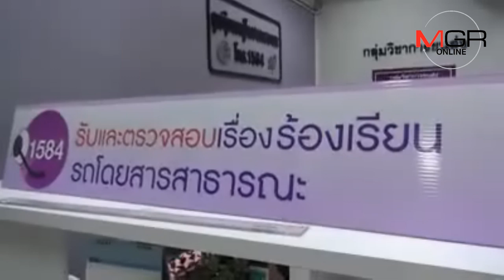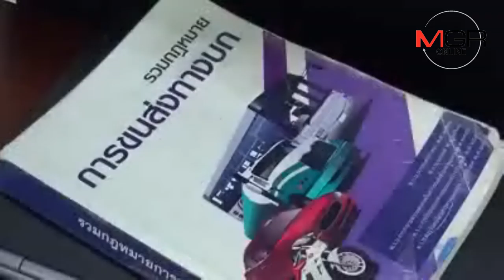ประเดิมก่อนปีใหม่..ขนส่งชลบุรี สั่งปรับรถตู้โดยสาร วิ่งเร็ว เฉี่ยวชนรถชาวบ้านเสียหายหลายคัน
03/12/2018  ประเดิมก่อนปีใหม่..ขนส่งชลบุรี สั่งปรับรถตู้โดยสาร วิ่งเร็ว เฉี่ยวชนรถชาวบ้านเสียหายหลายคัน
ศูนย์ข่าวศรีราชา -สำนักงานขนส่งจังหวัดชลบุรี ประเดิมปรับคนขับรถตู้โดยสาร และผู้ประกอบการ ก่อนขึ้นปีใหม่ หลังขับรถเร็วเกินกฎหมายกำหนด และไปเฉี่ยวชนรถชาวบ้าน บาดเจ็บหลายราย แต่ปฏิเสธไม่ได้ขับแข่งกันมาจนเกิดอุบัติเหตุดังกล่าว